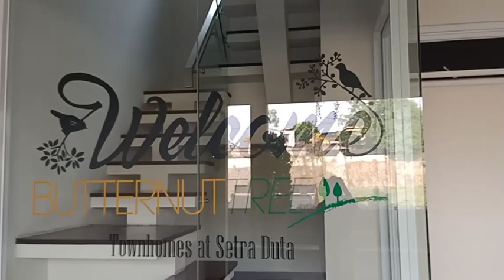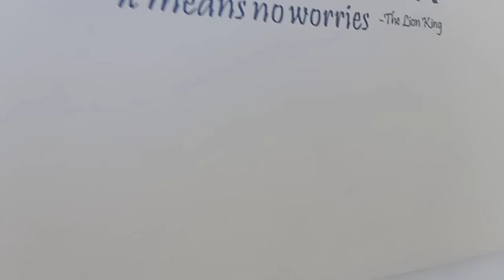REVIEW BUTTERNUT TREE TOWNHOMES - PENGINAPAN MURAH & NYAMAN DI KOTA BANDUNG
Halo teman-teman,
Perkenalkan nama saya Elisa.
Ini adalah video pertama saya, maaf kalau masih ada kekurangan jadi dimohon untuk support nya dari teman-teman semua🥰